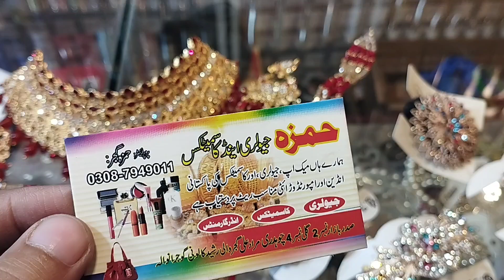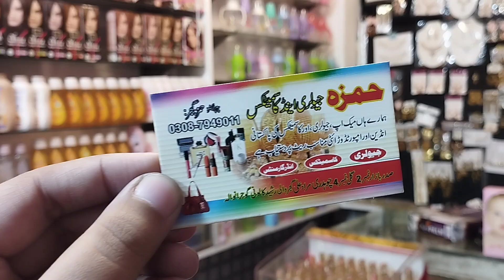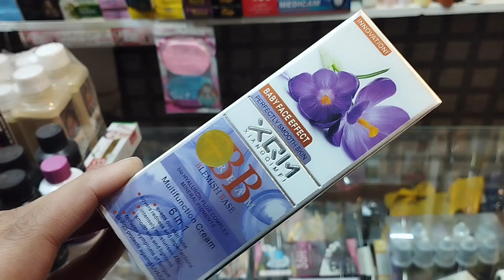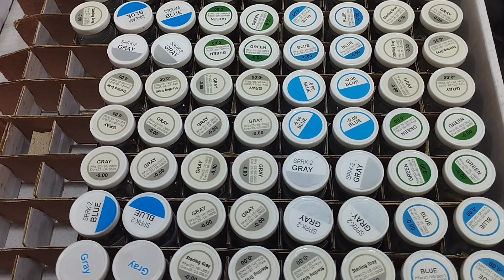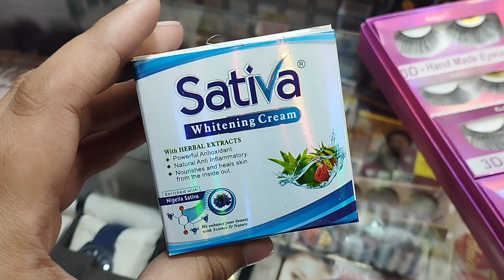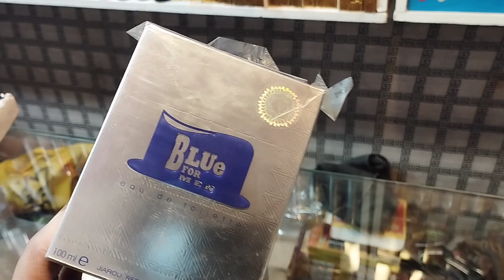Imported Makeup At Low Price/Branded Cosmetics Wholesale Market In Gujranwala/Jewellery Accessories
Best Makeup In Gujranwala
Imported Makeup
Makeup Wholesale Shop
Makeup Products
Makeup Price
Jewellery Accessories
Jewellery Collection
Low Price Branded Make up